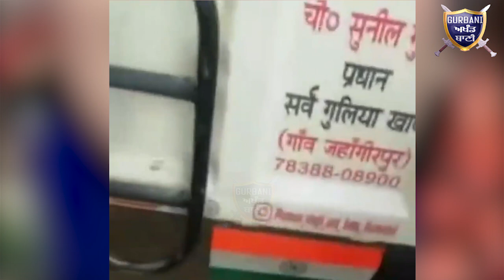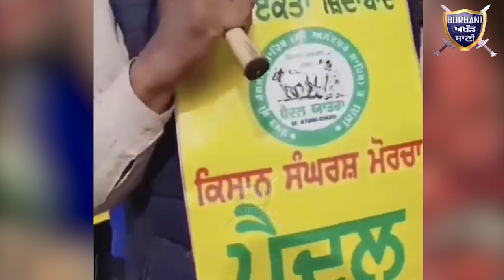15 count down | Gurbani Akhand Bani